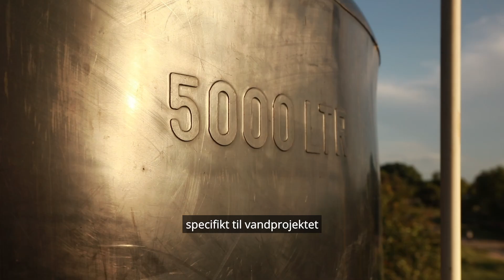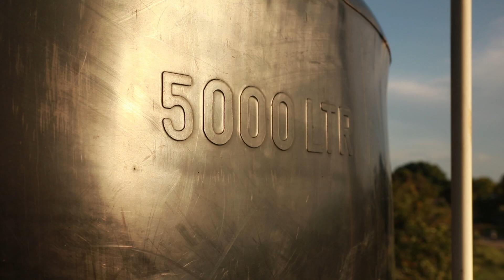Bjerringbro i Afrika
Denne video er udviklet i forbindelse med projektet BeScience: Afrika i Bjerringbro. Projektet er finansieret af Novo Nordisk Fonden og er udarbejdet i et samarbejde mellem Bjerringbro Gymnasium, Poul Due Jensen Fonden, Naturvidenskabernes Hus samt folkeskolelærere fra lokale folkeskoler i og omkring Bjerringbro.

Videoen er produceret af THS Visuals.